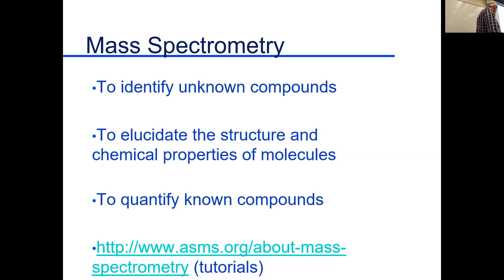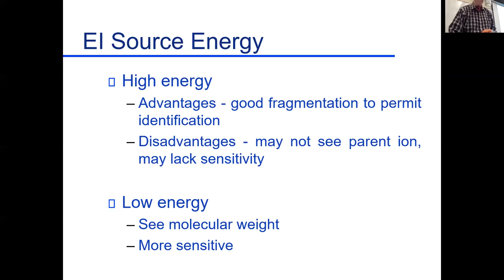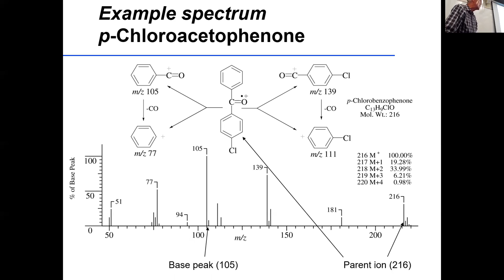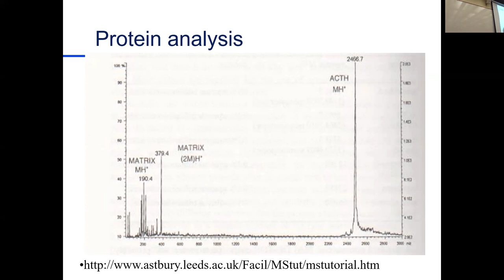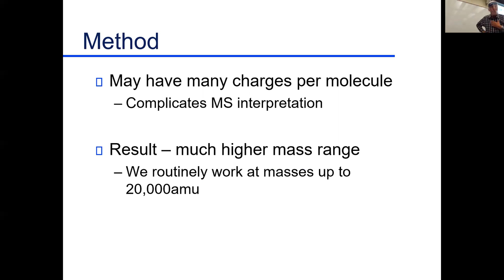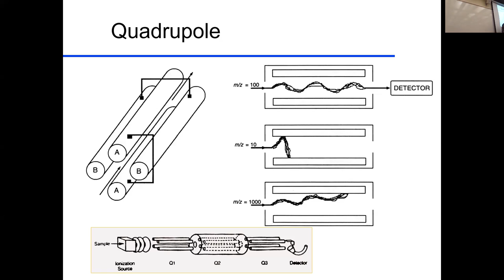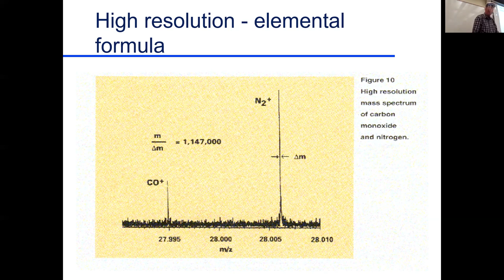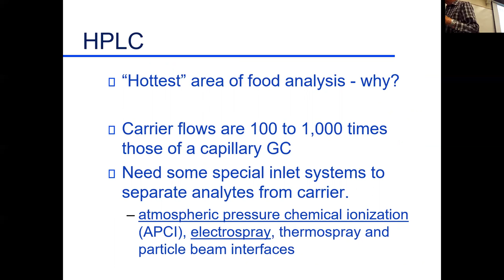Food Analysis Lect 16 Recording Oct 13 2021